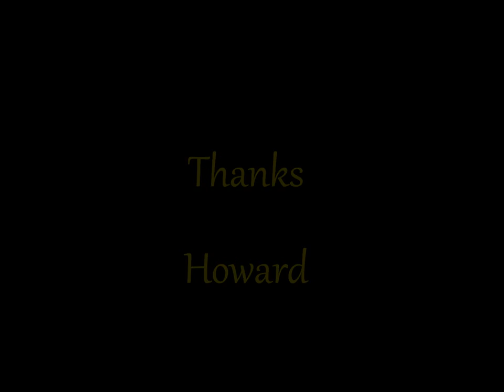Howard Hill -Tribute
The images are courtesy of the web,Thanks.